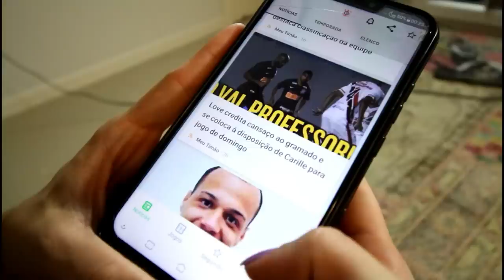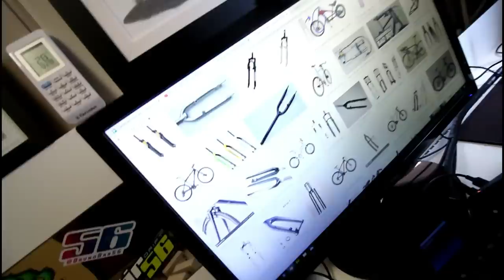ESSA TROLLAGEM PASSOU DOS LIMITES! *chamaram a policia*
Baixe Grátis o ONEFOOTBALL para ANDROID e IOS!